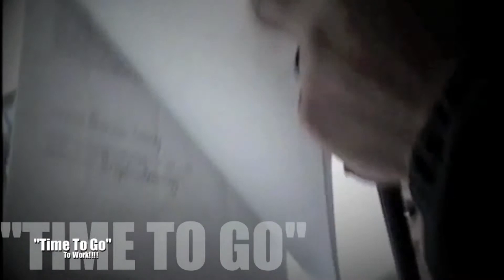Dissappeared intro 1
My interview on my new mini movie  10/31/14. YEs it's called DISSAPPEARED